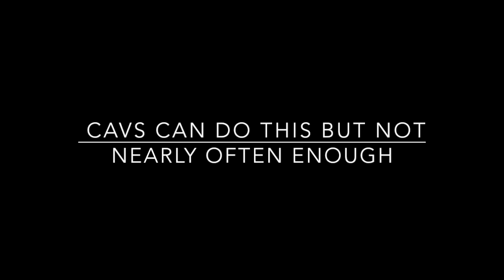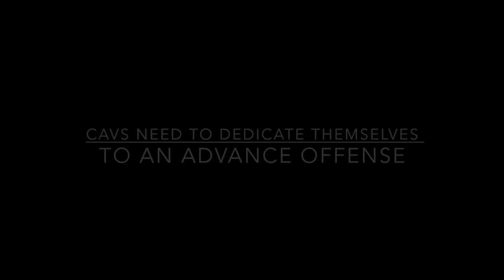Golden State Warriors vs Cleveland Cavaliers Full Game Analysis by Sam Pham : 01/18/2016 Game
Cleveland Cavaliers Lebron James vs Golden State Warriors Steph Curry Highlights January 18, 2016 game : Offense scouting report, CAVS' attack too simple while GSW extremely advance.